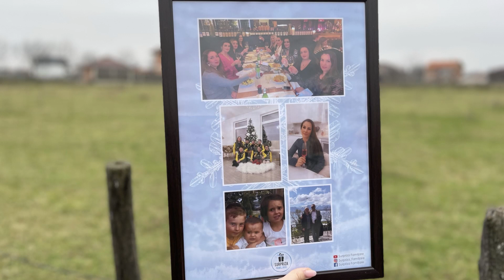Surpriza për Vjehrrën nga Reja me Familje...!!!